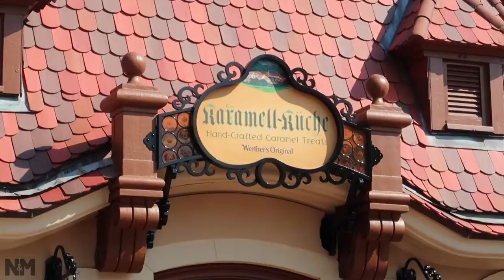Disney World: Epcot World Showcase in a nutshell // Nat and Max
Disney World's Epcot has eleven countries packed in to one place. We are going around World Showcase and check how detailed these pavilions are. From riding the ever popular "Frozen Ever After" to sweeping details from each pavilion marketplaces. Epcot's World Showcase is the place to be if you're looking for culture and food all in the same place. Disney World have five different theme parks and Epcot is one of the most rich in detail. There is so much to see and we can't wait to bring you guys along! Hope you all like the vlog!